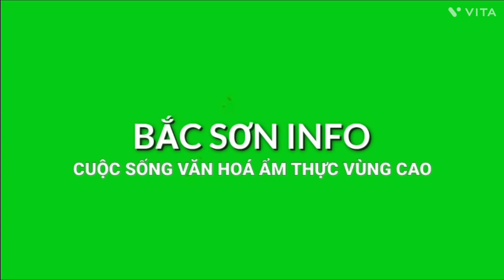HỘI NGHÈ THỊ TRẤN BẮC SƠN LẠNG SƠN CÓ GÌ THÚ VỊ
Chào tất cả anh chị em và idol mong anh chị ĐĂNG KÝ Youtube Like và Share bình luận kênh của mình . Mình mất một ngày một tháng một năm làm việc để làm ra một video . Bạn và anh chị chỉ mất một giây để đăng ký , cảm ơn anh chị đã xem clip của mình :  👉  Tên kênh Youtube  BẮC SƠN INFO ________________________________________ ________________________________________ © Bản quyền thuộc về  :© Copyright by BẮC SƠN INFO  ☞ Do not Reup